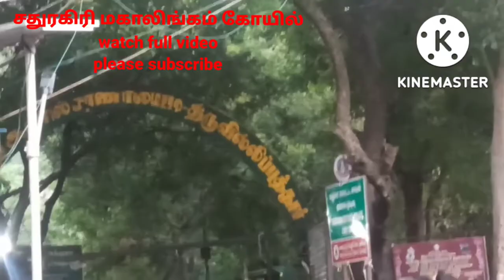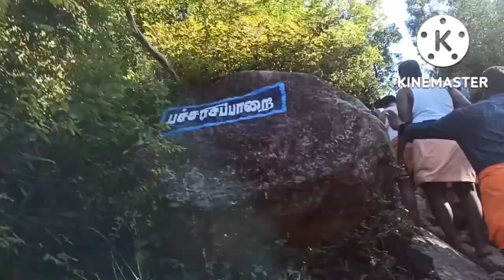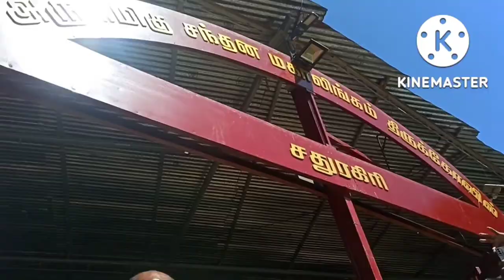சதுரகிரி சுந்தர மகாலிங்கம் கோயில் | புரட்டாசி மாத அமாவாசை தரிசனம் | watch full video